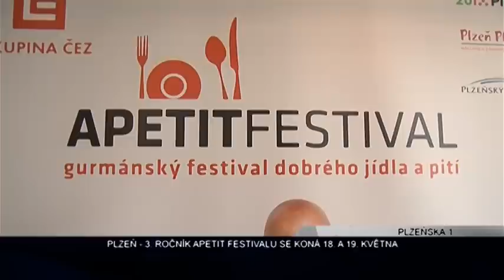Plzeňská 1: Apetit festival 2013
Letošní ročník Apetit festivalu se uskuteční v Plzni 18. a 19. května 2013.